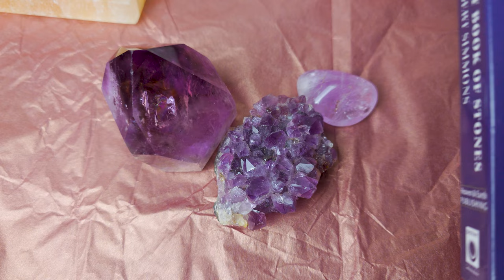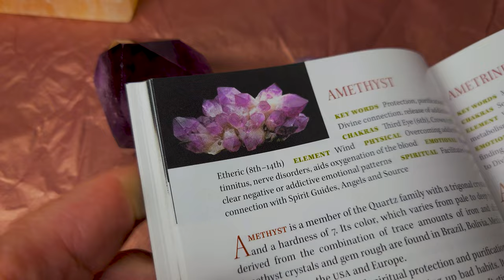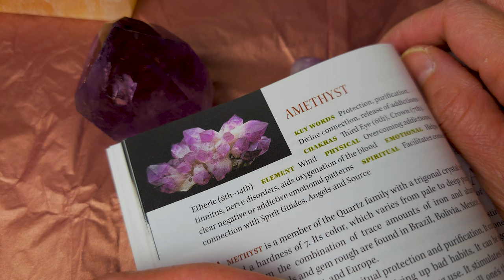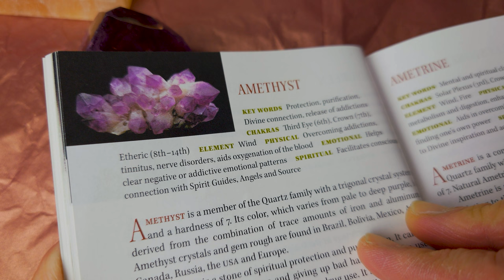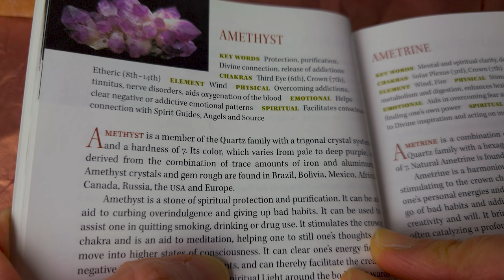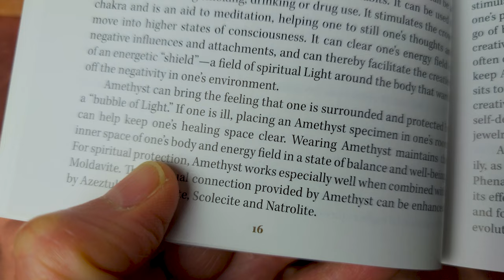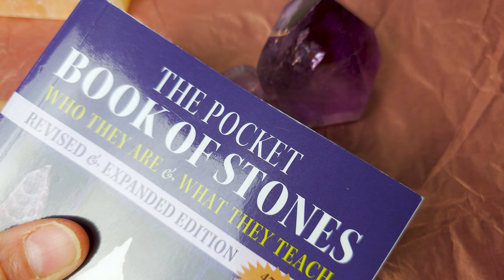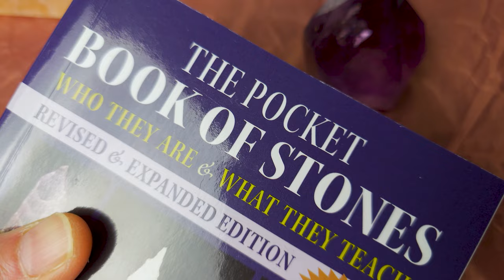Discussions About February Birthstone: Amethyst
Let's kick off the first podcast in 2024 on @MysticGarnetChannel YouTube Channel hosted by the crystal content creator of this channel!

**Did you know that Amethyst is currently considered as the birthstone for the month of February? In this live event, we are going to discuss the properties, origins, and uses of this beautiful birthstone.

The Pocket Book of Stones: Who They Are and What They Teach Paperback – January 26, 2021
by Robert Simmons (Author)

87% ... 436/500

5.687K Views - Mar 28, 2024